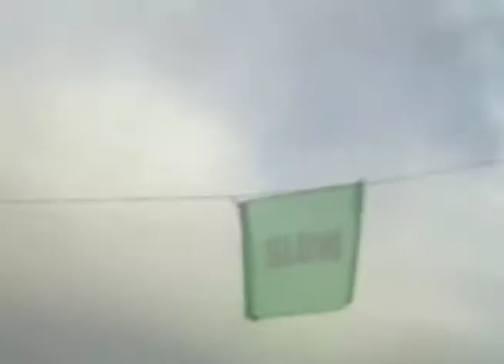Bails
Falling Hurts. sometimes